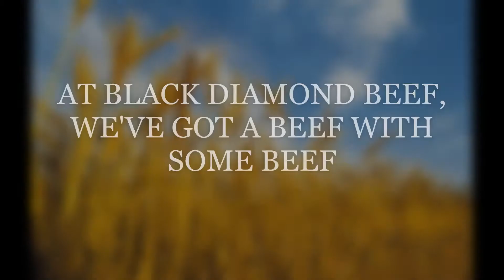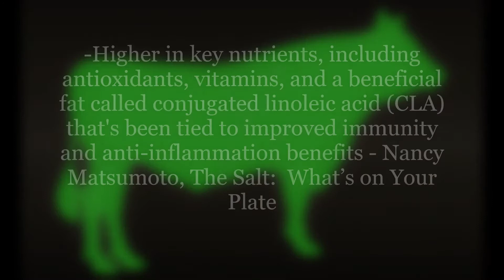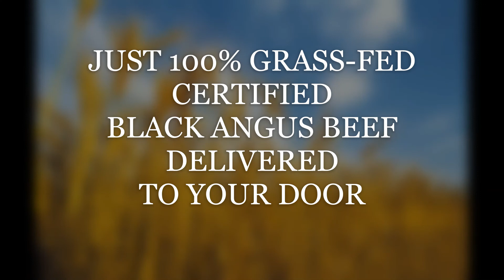Order Beef from Vegas Local Butcher, Black Diamond Beef Co., 100% Grass Fed Hormone Free Angus Beef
VEGAS LOCAL BUTCHER, VegasLocalButcher, TO ORDER HORMONE FREE, GRASS-FED, CERTIFIED BLACK ANGUS BEEF